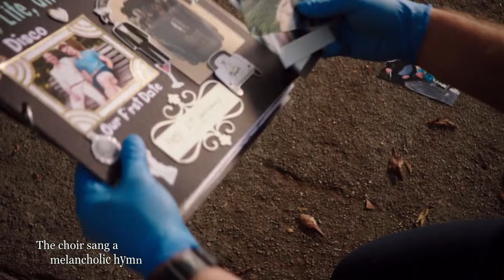9-1-1 Buck and Tommy - Lovesick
Fan edit only.

Hope y'all enjoy this bucktommy tevan kinley edit that I made.